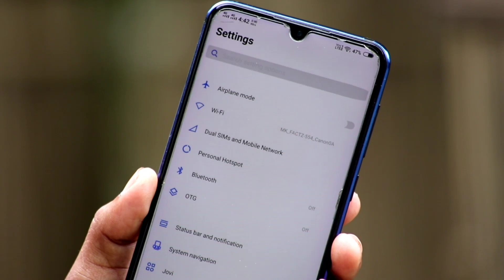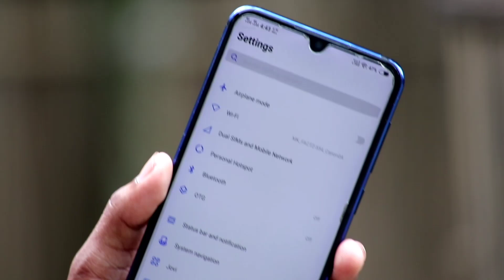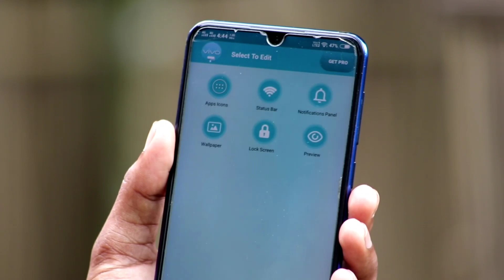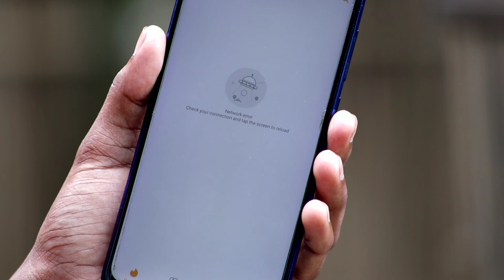How to install official Funtouch OS 10 on Any Vivo Phone - with live proof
Download Vivo theme editor from your browser

What is the latest version of Funtouch OS?
What is the use of Funtouch OS?
How do I install Funtouch OS 9?
How do I change my Funtouch OS?
How do I turn off Funtouch OS?
Which is better Funtouch OS vs Miui?
Is Vivo worth buying?
What is best operating system?
Which phone UI is best?
What OS does vivo use?
How do I stop Funtouch OS update?
Which is better Colour OS or MIUI?
What is meant by Funtouch OS?
Does vivo provide regular updates?
Will Vivo Z 1x get Android 10 update?
Are vivo phones Good?
Which is better FunTouch OS or MIUI?
What is iManager in vivo?
Is vivo z1x good for gaming?
Is Vivo a Chinese company?
Which is better vivo z1x or z1 Pro?
Is vivo z1 pro good or bad?
Does vivo z1x has Amoled display?
Is vivo z1 pro heavy?
Is Miui better than Android?
What UI means?
Which is better one UI or oxygen OS?
What is Funtouch OS based on Android?
Will Vivo u20 get Android 10?
How do I change my default apps in vivo?
Is vivo Indian brand?

Which is better ColorOS or MIUI?
How do I update my vivo Funtouch OS?
How do I update my Funtouch OS?
Which vivo phones get Android 10?
Is vivo y11 a good phone?

Funtouch OS 10 file download
Funtouch OS 10 download apk
Funtouch OS Review
Vivo V11 Pro Funtouch OS 10
Vivo Funtouch OS price
Funtouch OS vs Color OS
Funtouch OS 4.5 Download